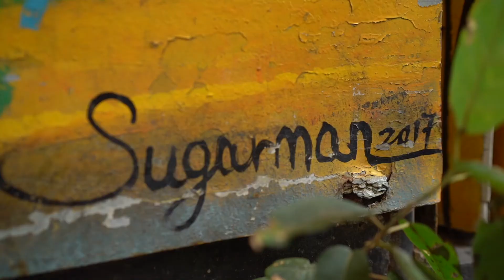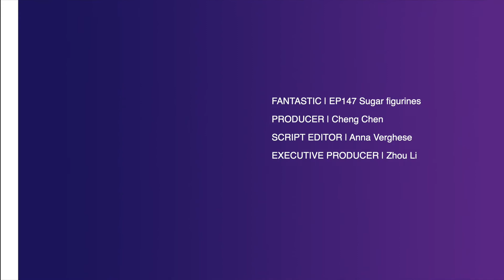Self-made sugarman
Meet Louis TO, a master of sugar art in Hong Kong. He is one of the very few artisans in the city that still perform the centuries-old folk art for people. Kneading out animal figures from hot sugar, Louis pursues the joy of exchanging happiness with every customer.